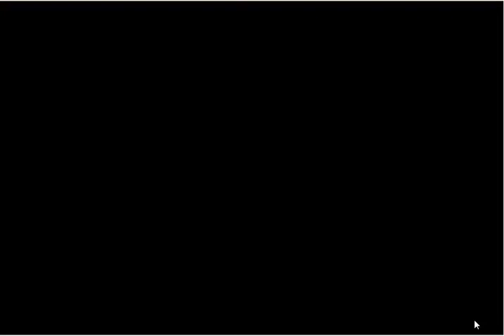Family Zoo Happy Holidays Story - Christmas Story